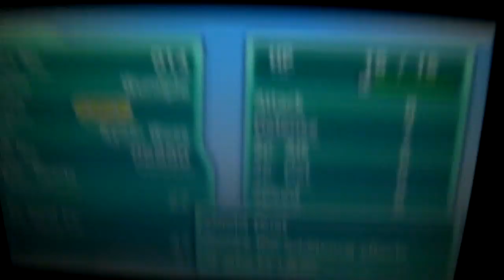[LIVE!!] Shiny Wurmple in Horde Encounter in Pokémon Omega Ruby!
I just started this game, and look what showed up! A nice little purple Wurmple!

Music used for the Speed Up: Fungi Forest Remix by AstrothSounds.
The Wurmple for the thumbnail is created by Kamoodle on DeviantArt.